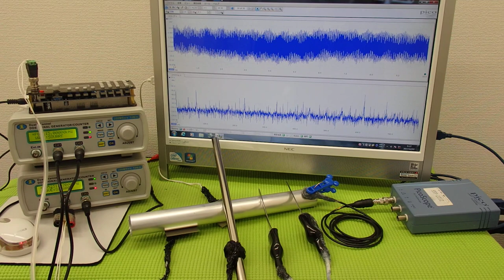‹メガヘルツ›の超音波発振制御技術 ultrasonic-labo